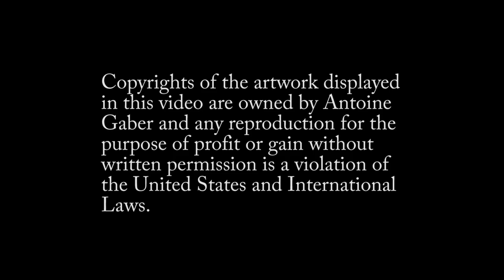Antoine Gaber Digital Artist introducing the unique Evolutional Ribbonized Photography™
Antoine Gaber Canadian Contemporary Film Producer, Artist Photographer and Impressionist Painter.

Gaber expanded his art as a Photographer and Digital Artist and created his internationally unique Digital Art Photography artworks technique of landscapes, floral, and architecture named "Evolutional Ribbonized Photography™" which is now manufactured and distributed across Canada and USA.